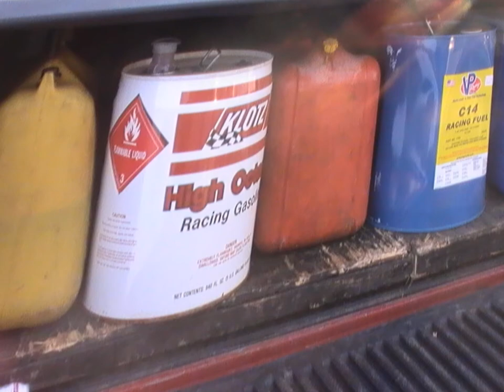Drag Skidoo St-Robert